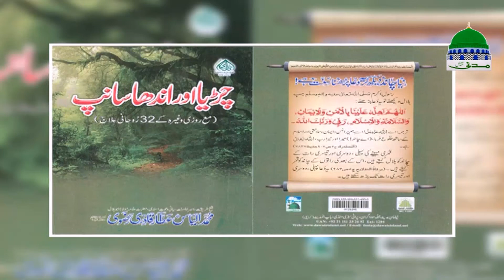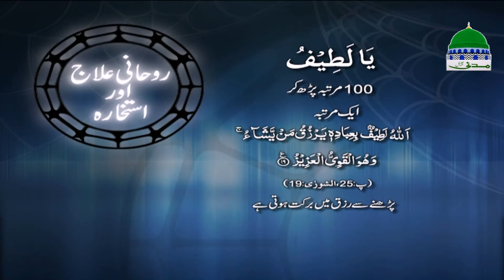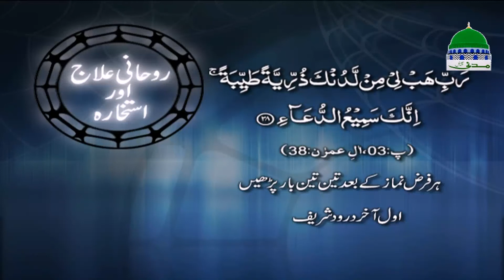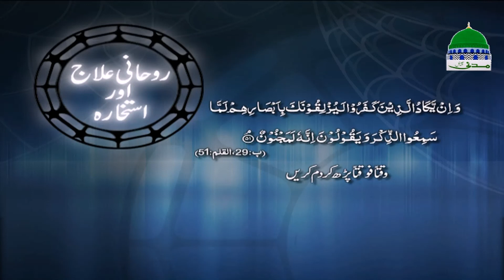Islamic Spiritual Remedy, Rohani Ilaj aur Istikhara, Ep 585, Madani Channel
See beautiful information containing topic of “Rohani Ilaj Aur Istikhara” episode 585.

Let see what scholar of dawat e islami describing and telling useful info.